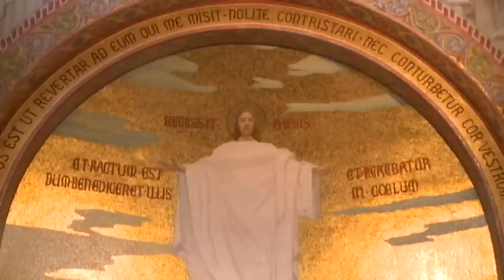Holy Rosary from Lourdes || English Rosary || 13.08.2023